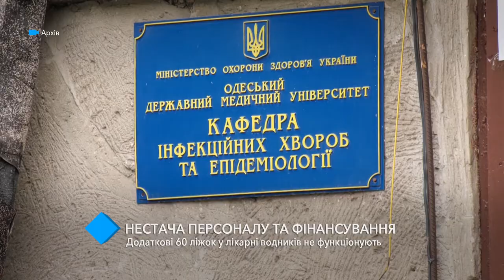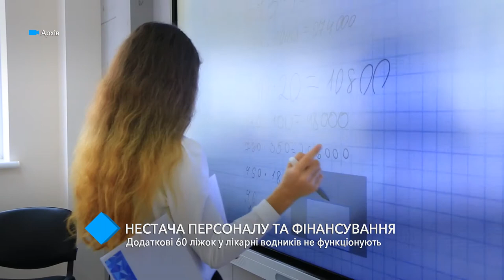Нехватка персонала и финансирования: дополнительные 60 коек в больнице водников не функционируют